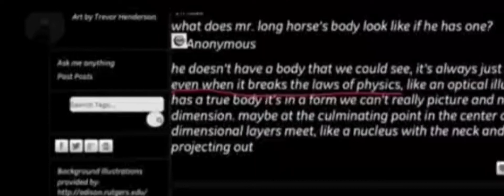Proof that Long Horse can break Physics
Try and debunk this @goatkusolos4321